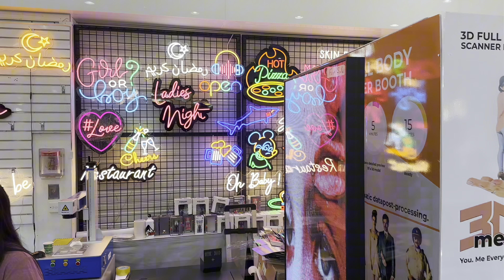25 DE MARÇO EM DUBAI - MUITA RESENHA KKKKKK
Hahaha esse vlog fico raiz e muita resenha em Dubai Brasileiro quando se junta é só alegria kkkkk play nos conteúdo brabos! 🥳🥳🥳